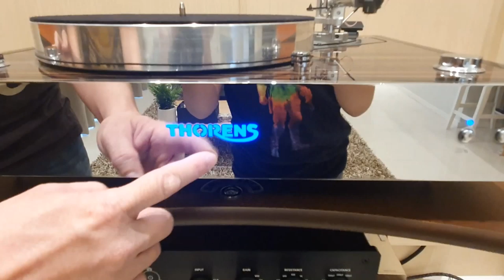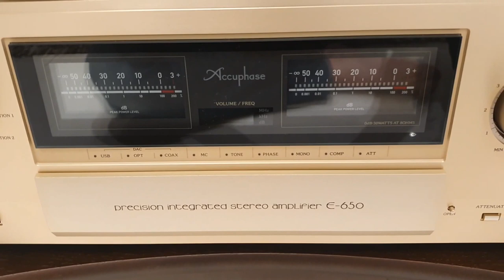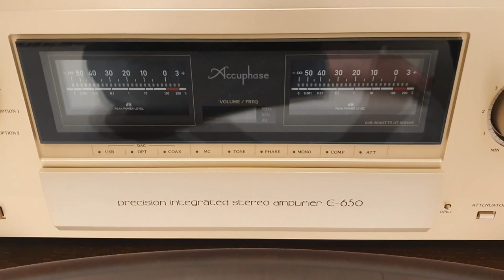A Tour of our Sound System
We decided to do a tour video of our sound system after receiving some requests from our subscribers. Here are the gear in our system:

1.  Thorens TD 550 Turntable with Da Vinci tonearm
2. Transfiguration Proteus S MC Cartridge
3. AVID Pulsare II Phono Stage
4. Accuphase E650 Integrated Amplifier
5. Focal Sopra N2 Speakers
6. ISO Acoustics GAIA 1 Isolator
7.  Inakustik 1204 Air Speaker Cables
8,  Inakustik Speaker Cables Lifter
9.  Inakustik 1603 RCA Interconnects
10. Inakustik NF202 Phono Cable
11. 2 X AFA Power Cables